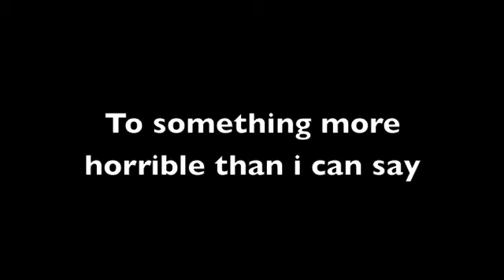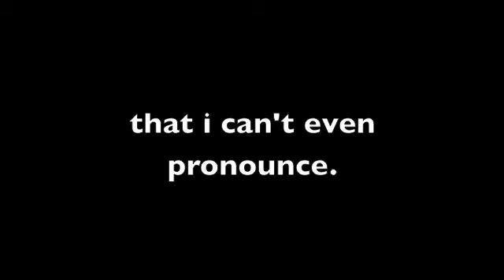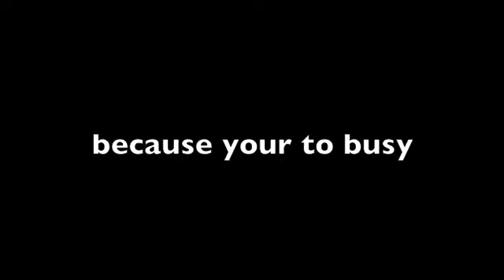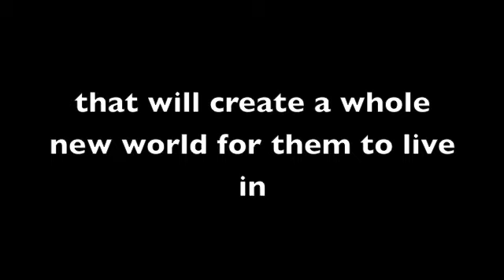How i lost my sister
This is a song about how my sister play a lot of world of war craft